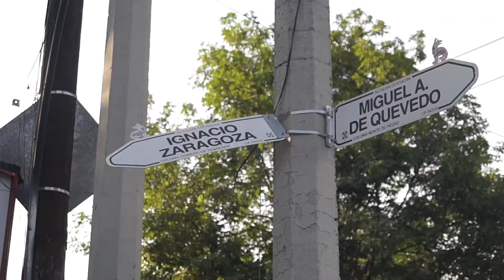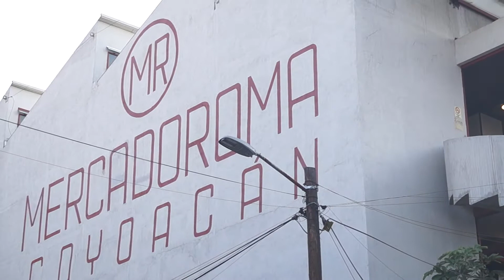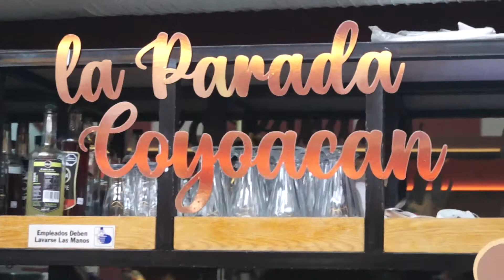CONOCE LA PARADA l Waffles exóticos l Banderillas diferentes l Bebidas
Ubicación: Av Miguel Ángel de Quevedo 353, Santa Catarina, Coyoacán, 04010 Ciudad de México, CDMX